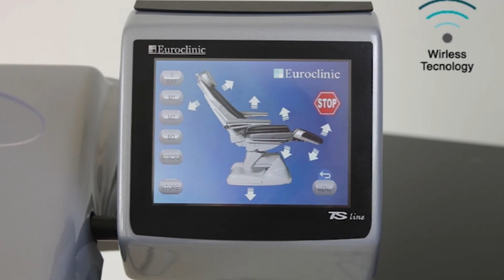Exclusivo: CECILIA y Gloria Simonetti en “Cada Dia Mejor”… | Cap 271 | CADA DÍA MEJOR TV (2023)